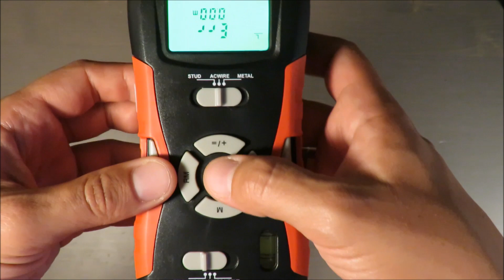REVIEW Profi + Multi-Purpose Detector 5-IN-1 Model-No.: HG02404 (Lidl 660 nm 9V laser class 2)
IAN: 298736

Features
Multi-Purpose Detector
Large, easy to read LC-display with backlight
Memory for adding lengths, areas and volumes
5-in-1 function:
1. Ultrasonic distance measurement (approx. 0.6 - 16m) with length, area and volume calculation, and interchangeable unit of measurement (m/ft)
2. Wooden substructure detection up to a depth of approx. 38mm
3. Electric cable detection up to a depth of approx. 35mm
4. Metal detection up to a depth of approx. 24mm
5. Integrated marking laser with up to 10m range including spirit level for aligning tiles, suspended cupboards, etc.
Includes 1x 9V battery + instruction manual

Technical data:
Ultrasonic distance
measurement Detects: Wood, AC
wires, metal
Laser class: 2
Max. power output (Pmax): 1mW
Wave length: 635–660nm
Power supply: 9V block battery